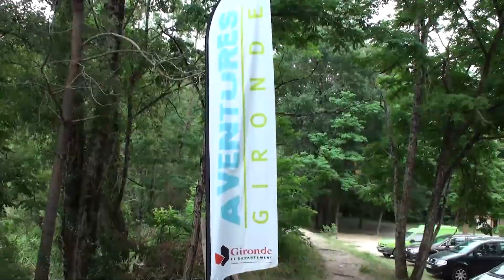Tranquilloute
Généralement le mardi soir pour une partie de l’équipe, c’est détente  au castor Wake Park .
Belles gamelles !!! Sauf pour Max ,trop la classe.

 Musique    Joakim Karud   -road trip